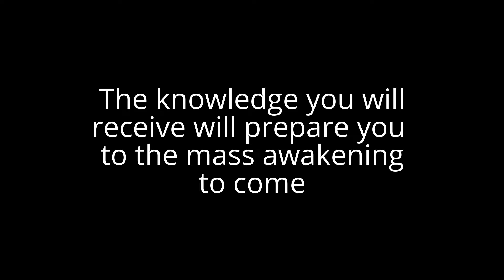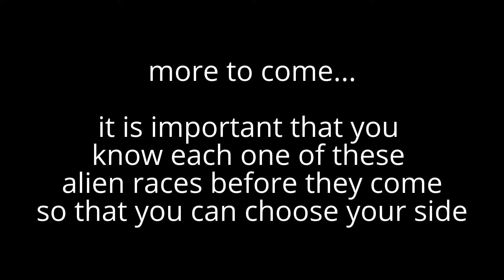Secret of Life for Pinoys 10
This is my simple way of helping in the Great Awakening. If you are watching these videos then you are worthy of this hidden knowledge
May the power of this book reach only the hands of light workers, light bearers ,starseeds and those who are truly ready to shift in a higher dimension.

The Book of Ascension